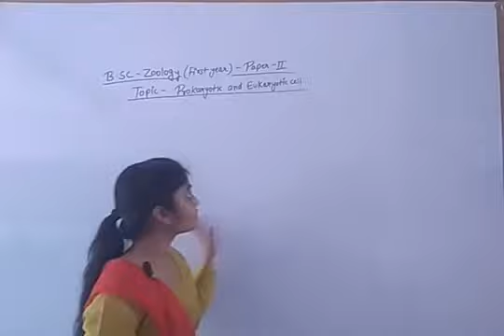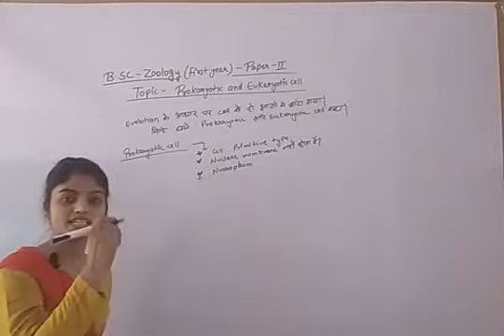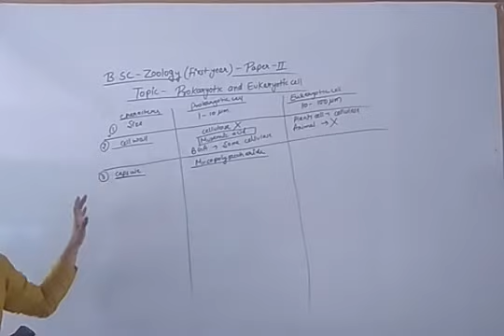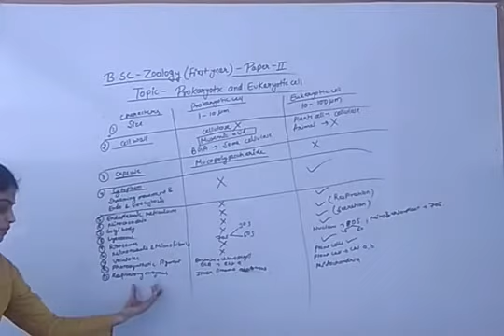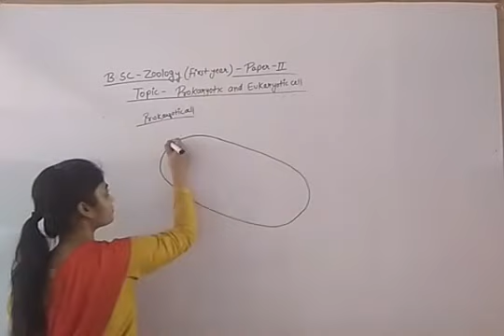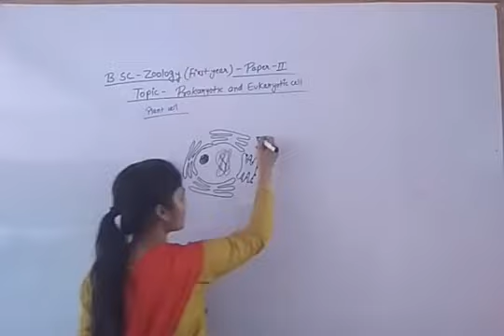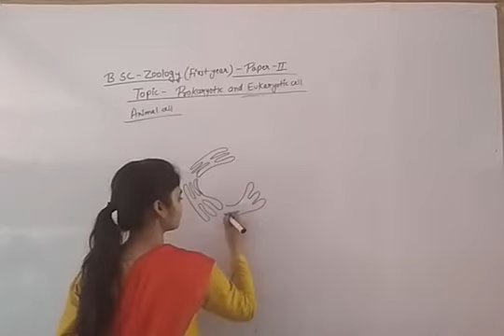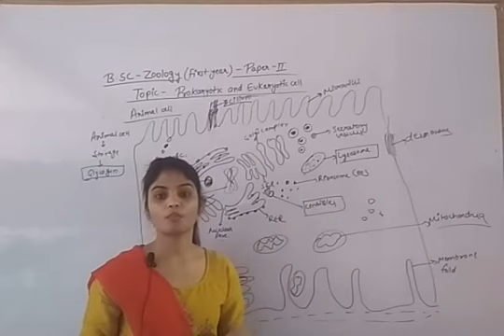B.Sc. I Year Zoology Paper-2, Unit-1(Prokaryotic & Eukaryotic Cell)By Preeti Kumawat Ma'am